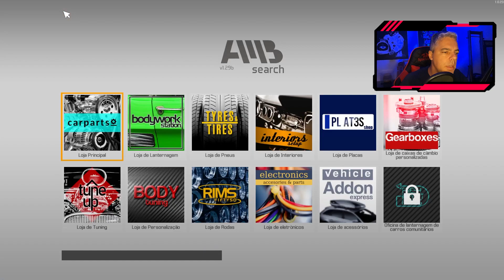O EVO BATIDO DA AUTO SUPER ESTA DE VOLTA NO CAR MECHANIC SIMULATOR 2021 BY FILIPE BUENO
Filipe Bueno traz de volta o EVO da Auto Super e faz toda sua recuperação no Car Mechanic Simulator 2021